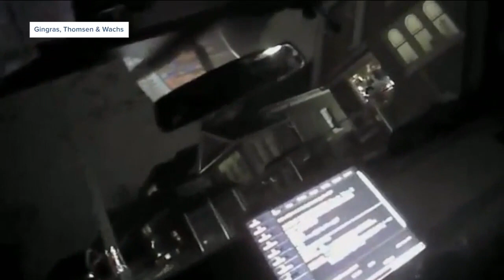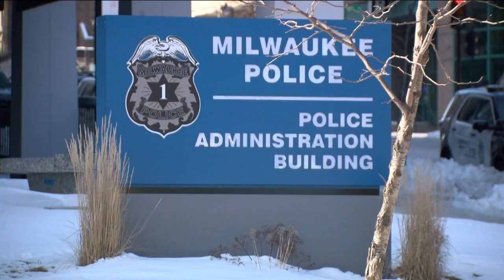State Senator's son detained by police while delivering frozen turkey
Isaiah Taylor was 16 years old when he ran across Capitol Drive to deliver a frozen turkey to a neighbor for the holidays.

"It was definitely a surreal experience," recalls Isaiah Taylor.

TMJ4 News obtained police body camera from Taylor's lawyer capturing the moments after he was stopped and questioned by two Milwaukee police officers.

Even after discovering the frozen bird, Taylor was not allowed to leave the squad car. His mother, State Senator Lena Taylor, waiting at home had no idea what was going on feet from her doorstep.